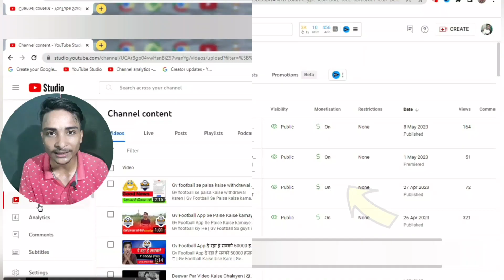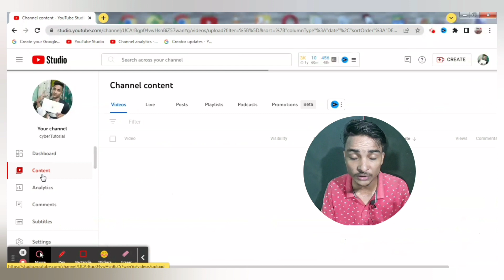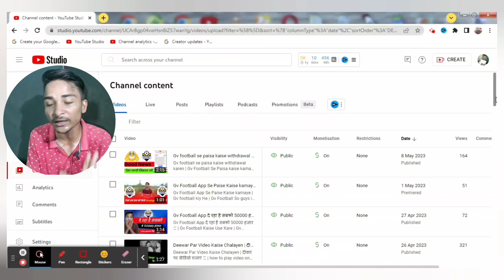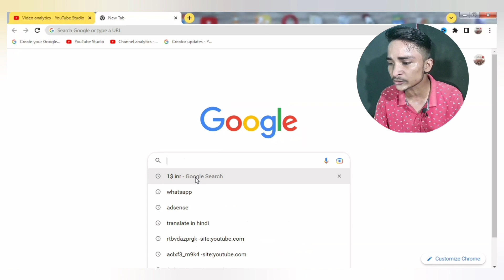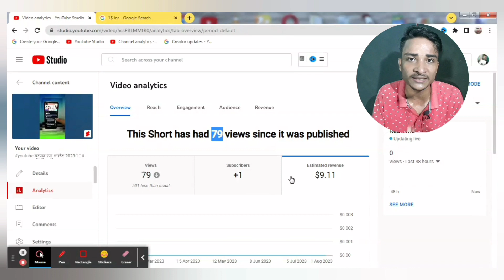🚨 अब 50 Views पर ₹500 रुपया मिलेंगे | Monitizetion New Update | Youtube Monetization Update 2023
Your question?
youtube monetization
monetization update
youtube monetization
youtube update
youtube monetization
monetization update
youtube shorts
youtube monetization update
shorts monetization
youtube monetization